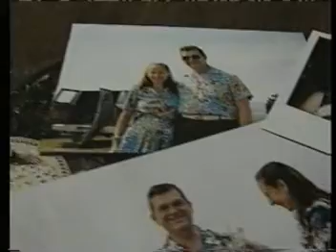Chronicle Turns 20 - Part 4 (2002)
yu76876